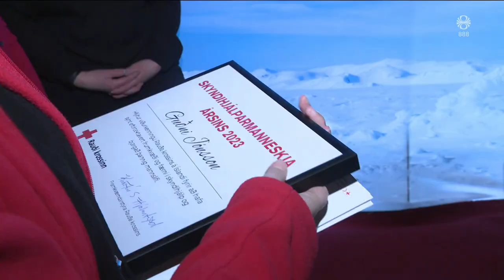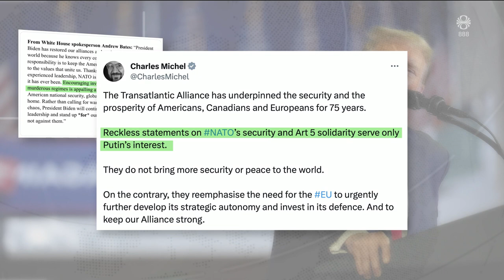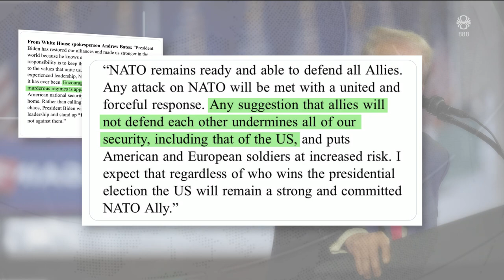Fréttir - 11. feb 2024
Fréttir RÚV frá 11. febrúar 2024 - Efnisyfirlit:
00:01:39 Vinna við nýja hitaveitulögn gengur vel
00:05:49 Fundur göng undir skrifstofu UNWRA sem Hamas nýtti
00:07:39 Í kapphlaupi við tímann
00:09:39 Kosningar í Finnlandi
00:11:08 7 drukkna að meðaltali ár hvert
00:14:29 Trump hyggst hvetja Rússa til að ráðast á skuldug
00:16:03 Alvarleg staða í heiminum
00:18:20 Karl konungur í kirkju
00:18:58 50 ára Hello Kitty